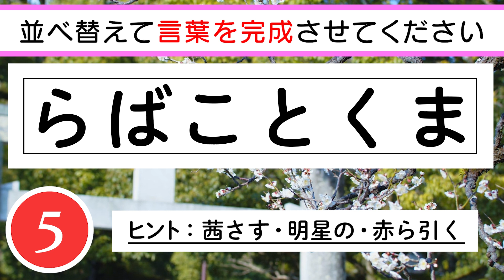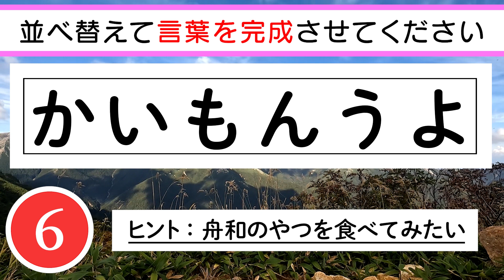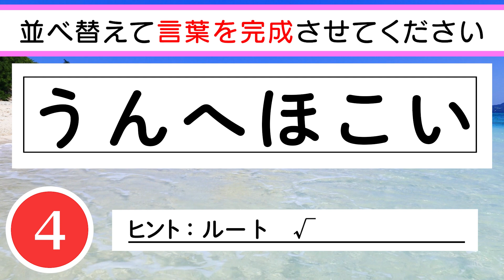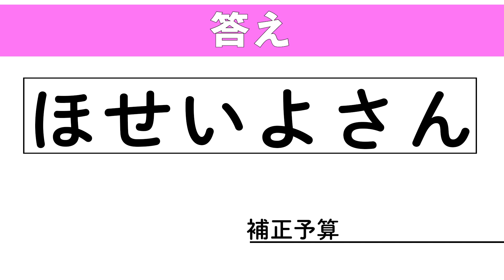【脳トレ】✨🌵ひらがな並べ替えクイズvol.108🌵✨6文字を並べ替えて言葉を作りましょう！頭の体操におすすめ！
0:07 １問目　トヨタ・ホンダ・日産・スズキ
0:52 ２問目　茜さす・明星の・赤ら引く
1:36 ３問目　舟和のやつを食べてみたい
2:20 ４問目　なにをしたらいいのかわかんない
3:04 ５問目　ルート√
3:48 ６問目　平安時代の美人歌人
4:32 ７問目　今日の運勢はどうかな？
5:16 ８問目　まったく勝ち目がないこと
6:01 ９問目　セルゲイ・ブブカ選手
6:45 10問目　国債発行するんですか？

　　　DOVA-SYNDROME
　　　効果音ラボ